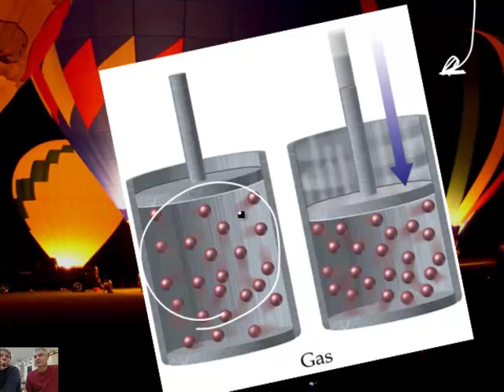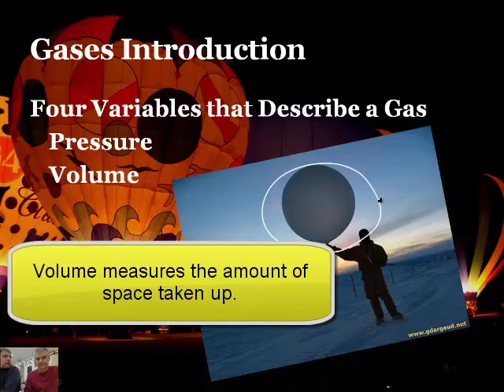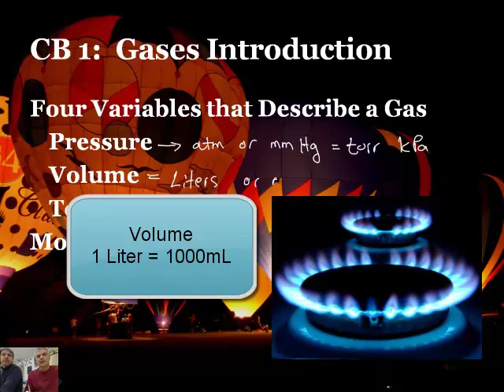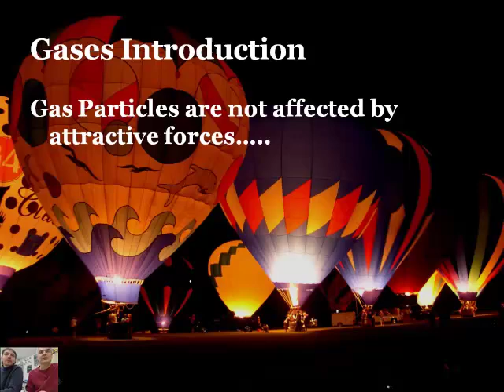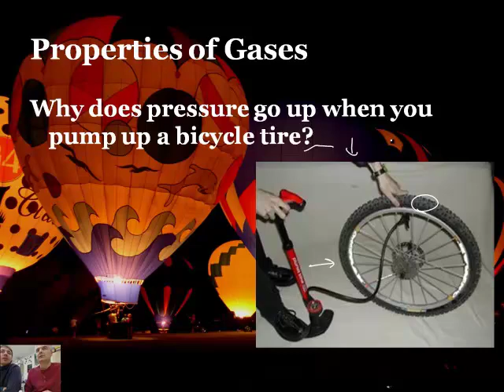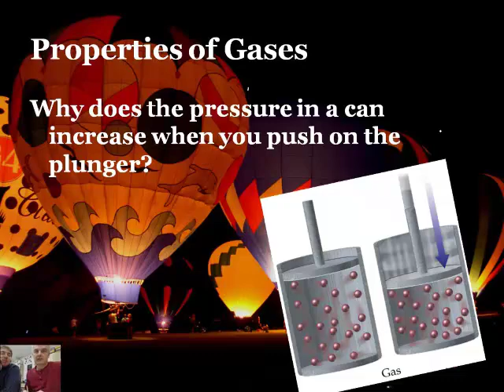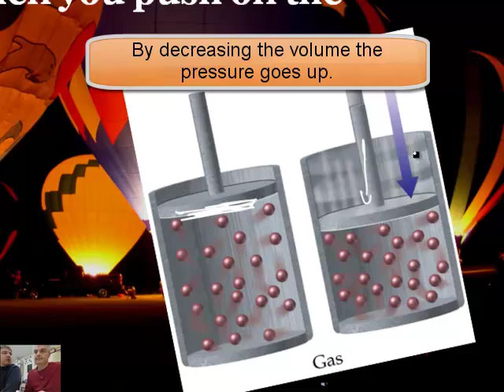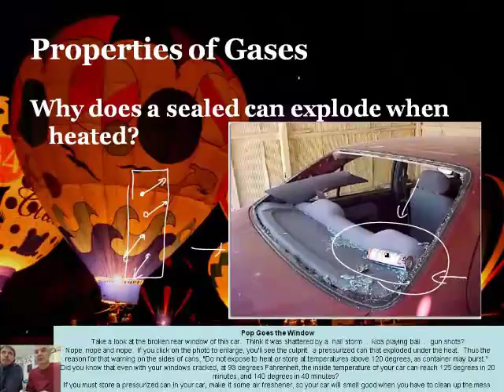Intro to Chemistry 7.1: Intro to Gases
Join Award winning teachers Jonathan Bergmann and Aaron Sams as they interactively teach Chemistry.

7.1:  Introduction to Gases

This video will introduce students to the nature of gases.